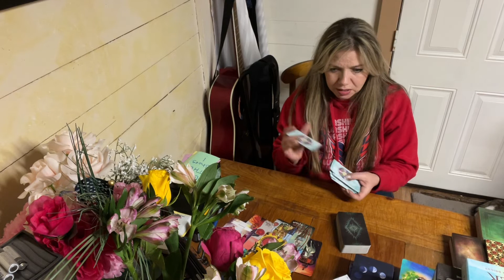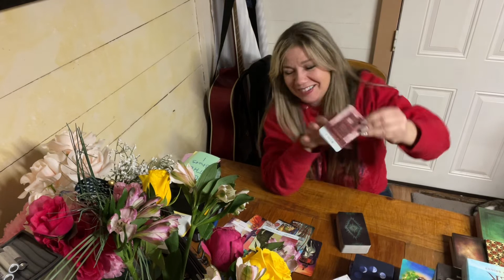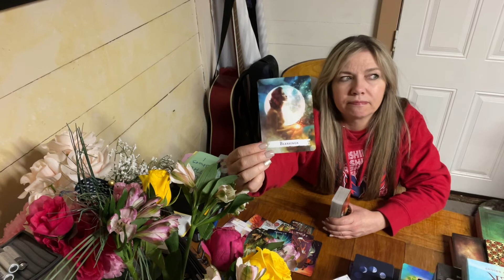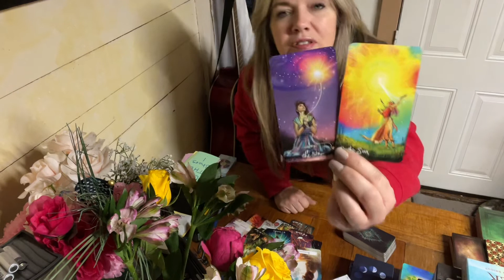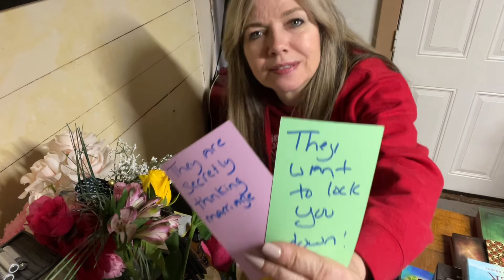ARIES, HERE’S THE SITCH…. LOVE TAROT READING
Steampunk Tarot